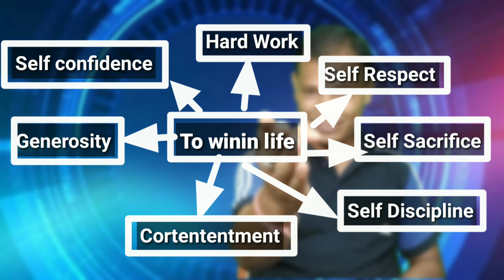What did banned in India?